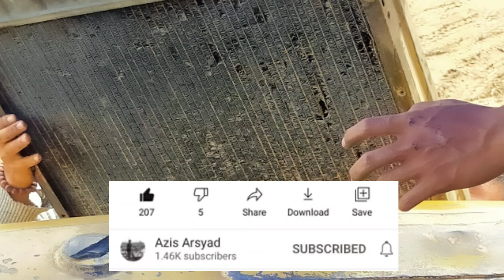Bongkar Mesin Excavator Komatsu PC 100-6 || Cummins 4D 102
Pada kesempatan kali ini saya akan membagi video pada saat membongkar mesin CUMMINS 4 sekunder Type 4D 102 yang penyebab nya dikarenakan cepat naik panas nya,setelah di bongkar di temukan ring piston no 1 & 4 melengket/aus dan menyebabkan liner tergores.

Ganti baru :
- Liner 1-4
- ring piston 1 set
- piston 1 & 4
-packing set
-bearing con rod
-main bearing

Wassalam.